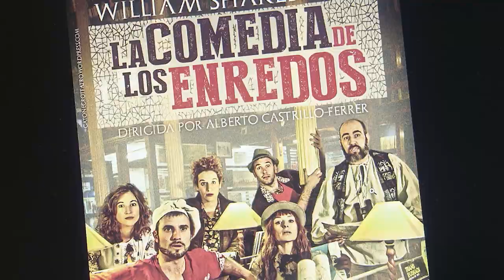Dramaturga a escena: Laila Ripoll dialoga con José Romera Castillo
Serie: Teatro y Artes Escénicas. Diálogos con…
José Romera Castillo, catedrático de Literatura Española de la UNED, dialoga con Laila Ripoll sobre su creación teatral.

Una propuesta de José Romera.
Participan:
 José Nicolás Romera Castillo catedrático Literatura Española, Facultad de Filología, UNED
 Laila Ripoll directora de escena y dramaturga